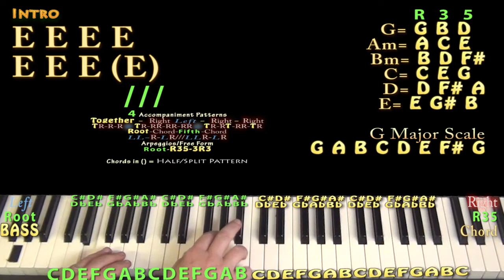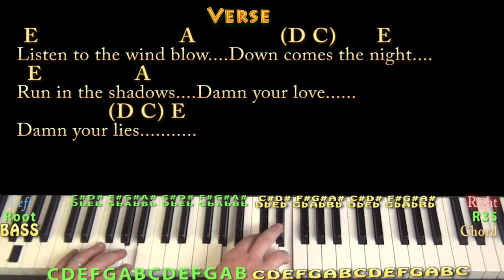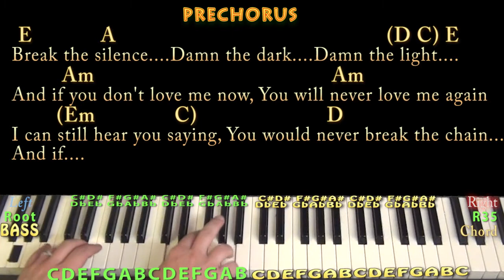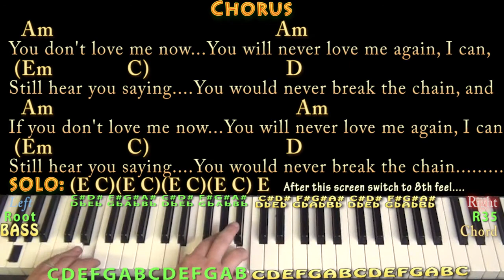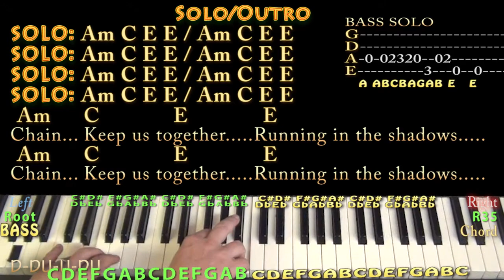The Chain (Fleetwood Mac) Piano Cover Lesson with Chords/Lyrics